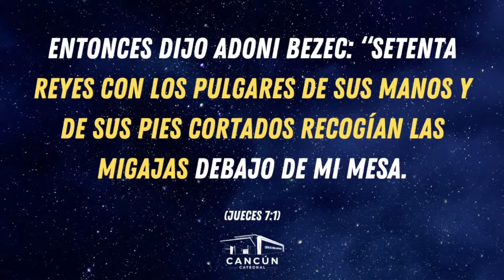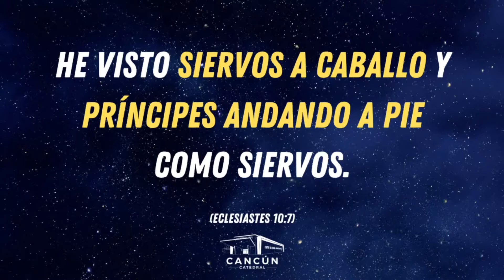¡NO DESISTAS! ¡NO TE RINDAS! | LUCAS MEDEIROS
Y Adoni-bezec dijo: Setenta reyes, con los pulgares de sus manos y de sus pies cortados, recogían migajas debajo de mi mesa (Jueces 7:1)

bendiciones